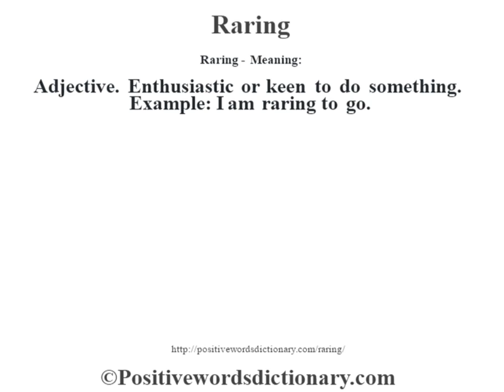Raring definition | Raring meaning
Raring definition. Find out the meaning of Raring and the meaning of many other positive words at positivewordsdictionary.com